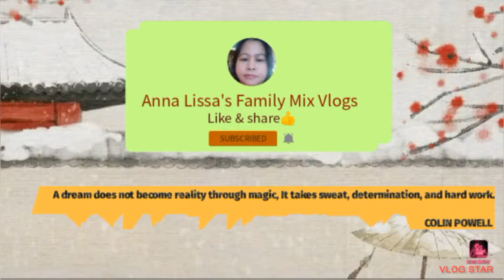Justin Bieber Concert in Malmö Sweden 2022